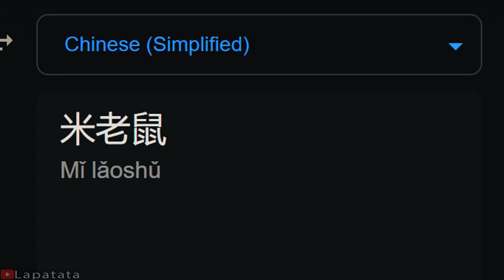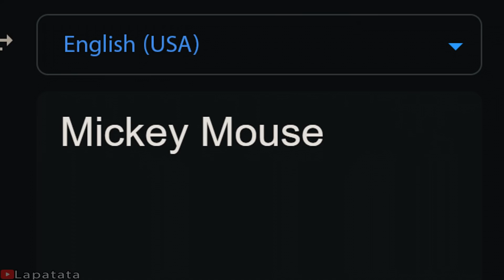Mickey Mouse in different languages meme (Part 3)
Part 4 - Someyear???